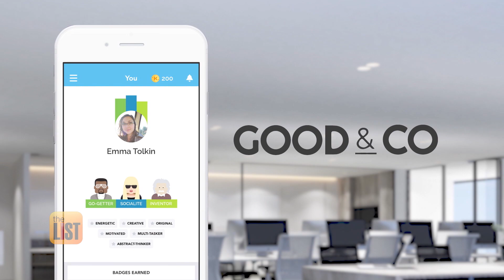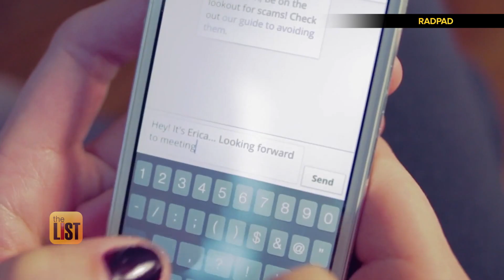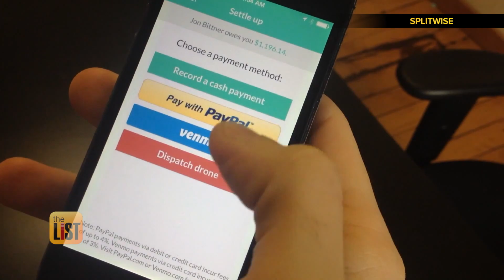Graduation Apps 2020: 3 Apps to Help Grads Navigate Life After College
We rounded up some of the best graduation apps for navigating life after college.